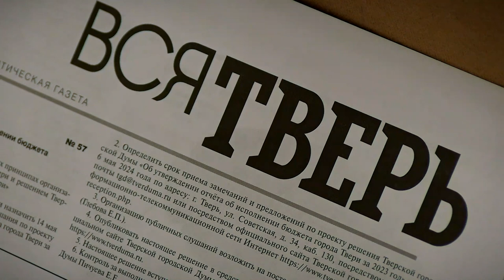Публичные слушания в ТГД по отчёту об исполнении бюджета